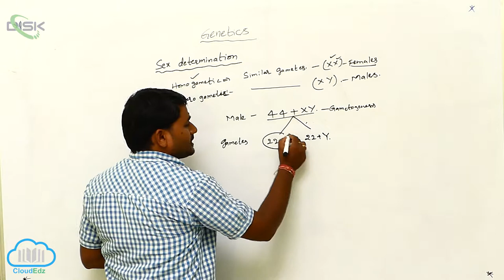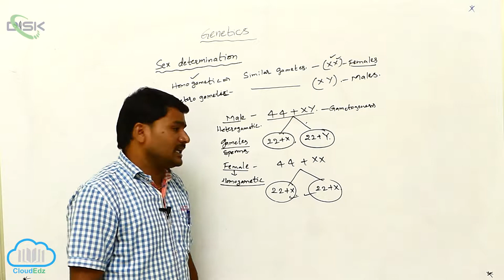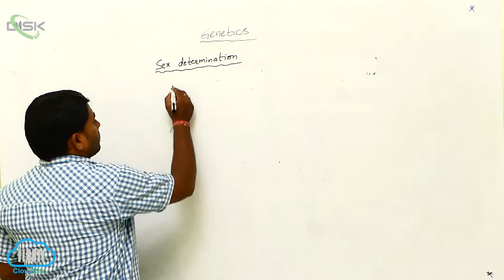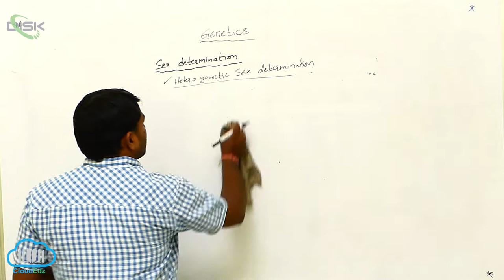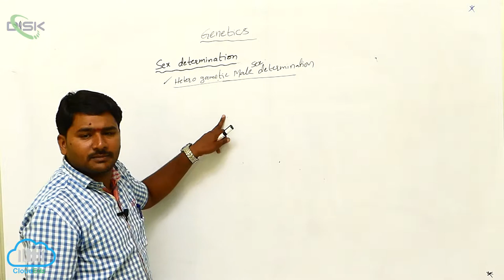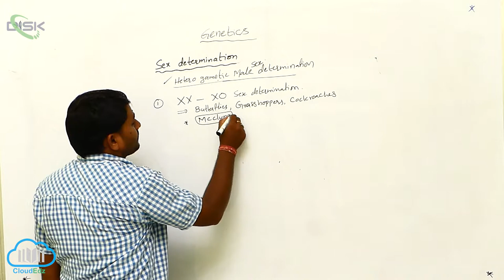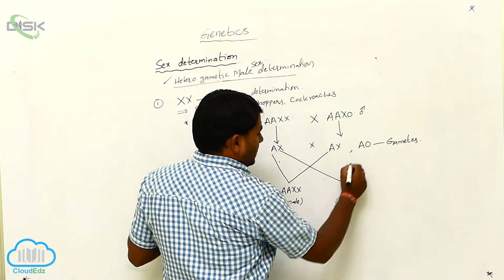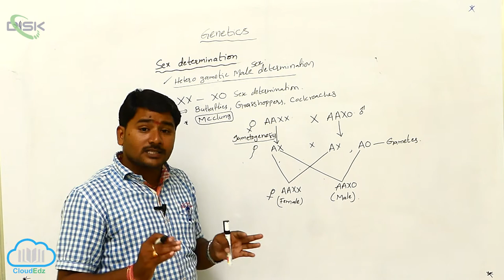Sex Determination || Sex Determination 3 || Disk Telangana